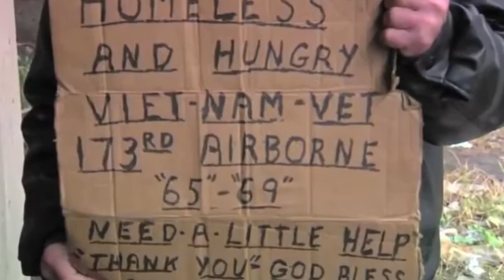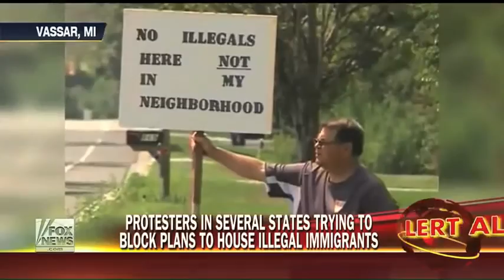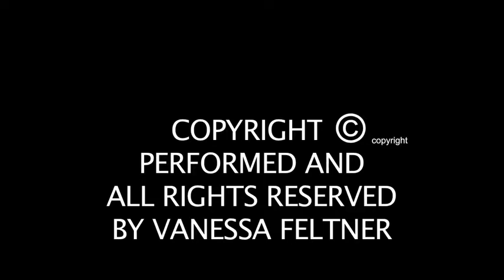I'M READY TO MAKE AMERICA GREAT AGAIN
A song I wrote for, inspired by, Donald J Trump, "I'm Ready To Make America Great Again". It is time for change! Time we take back America from the current corrupt government!